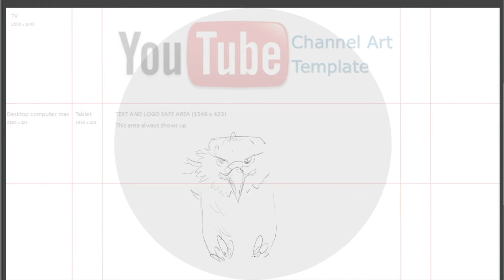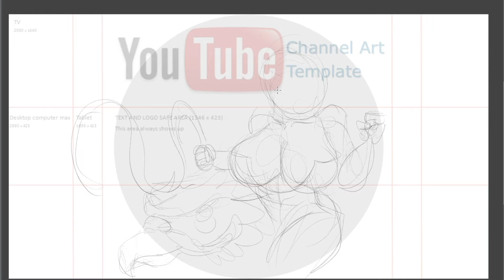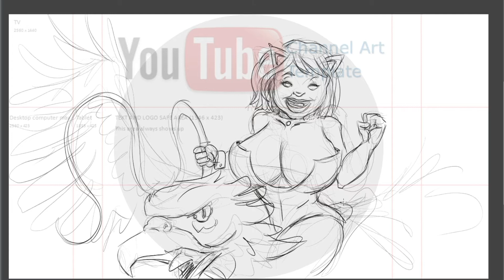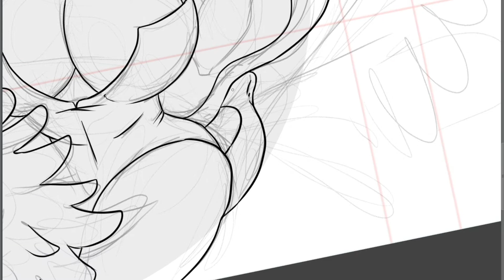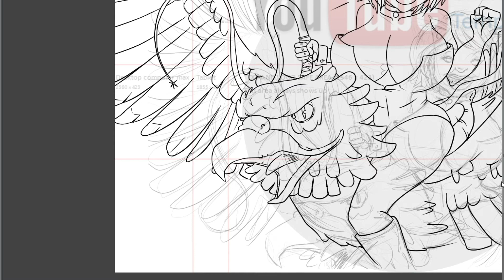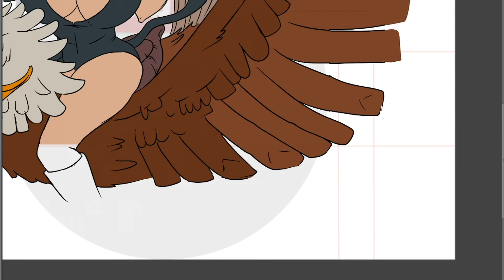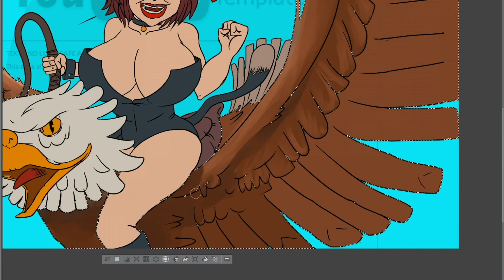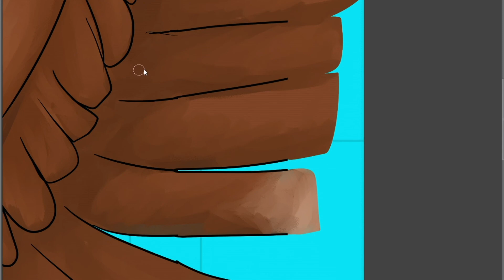Eagle Rider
Eagle Rider aka Rosetta has been featured before on this channel but this time she actually requested one where she was riding an eagle. Suffice to say I indulged her and did my thing.

Info
Orchestral Trailer  by Rafael Krux